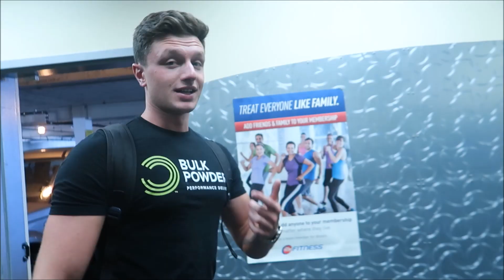10,000 CALORIE OREO CHALLENGE | EATING ONLY OREOS ALL DAY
This was not easy people. Give it a try for yourself and see how you get on.